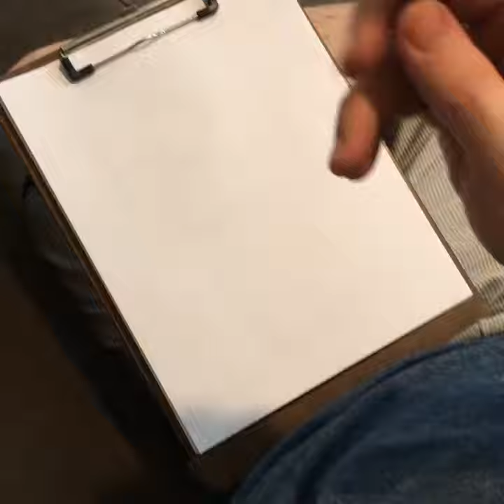Flipagram - January 20, 2018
Block in for DT
♫ Sam Cooke - (What A) Wonderful World
Made with Flipagram